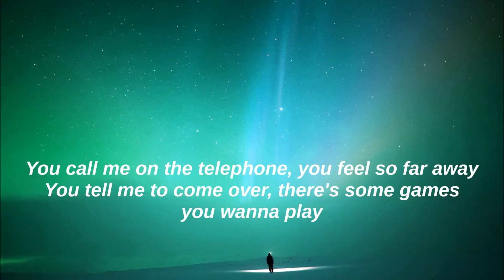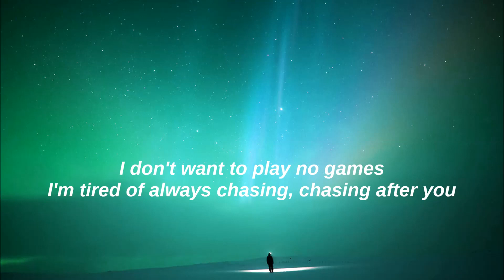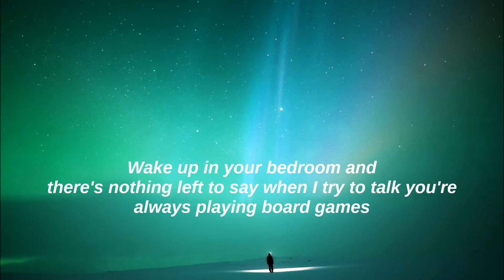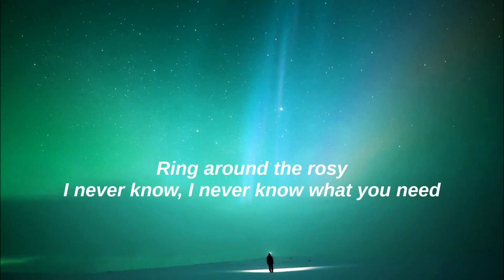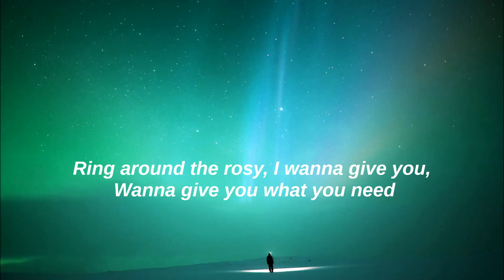Melanie Martinez - Play Date (Lyrics)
Ring around the rosy, I wanna give you, wanna give you

Don't wanna leave this play date with you